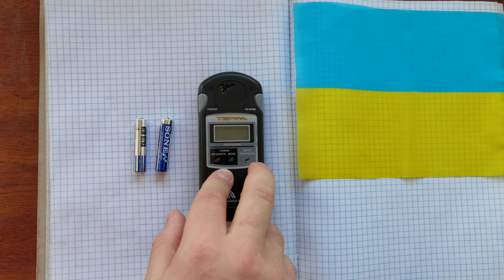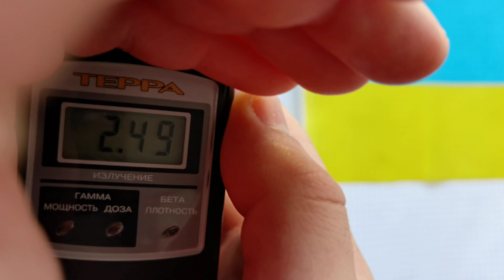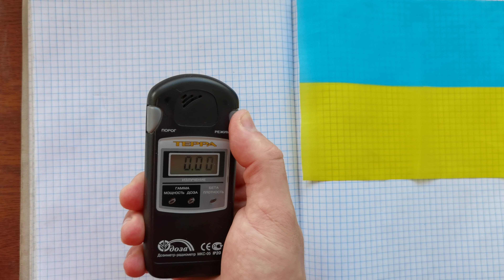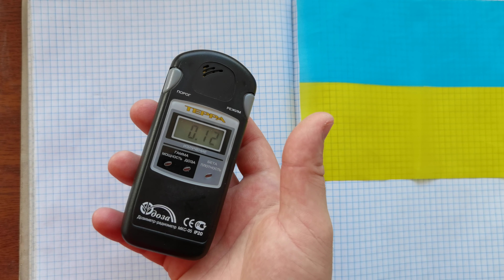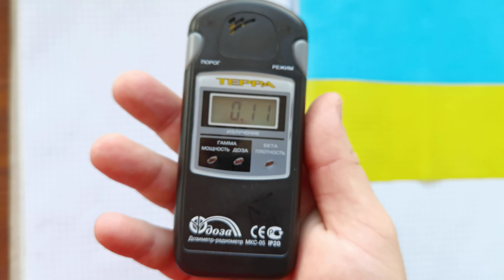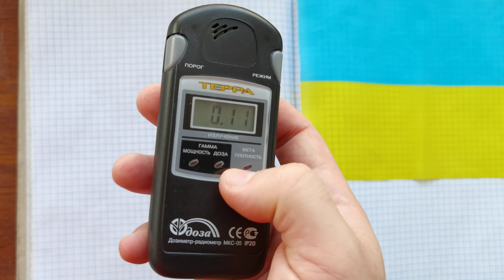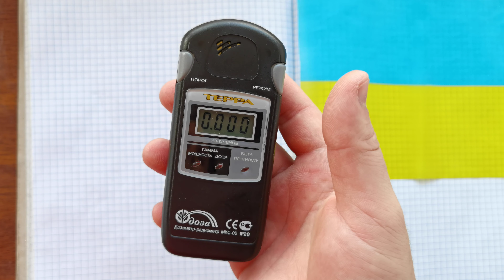ПРОДАМ КУПЛЮ Дозиметр ТЕРРА радіометр купити спектрометр Гейгера СДН ☢ Atom-scan АТОМ-СКАН сбт СБМ20